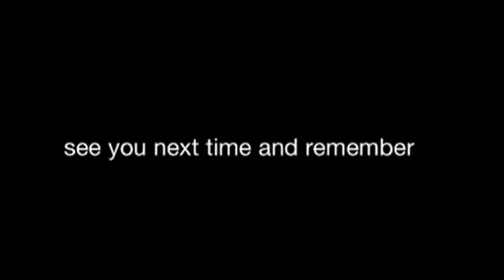!LOL!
Please view this video I need !views!